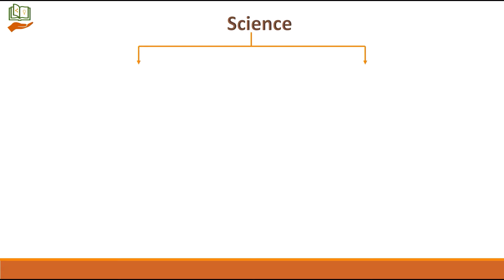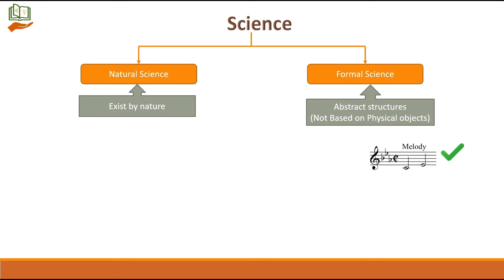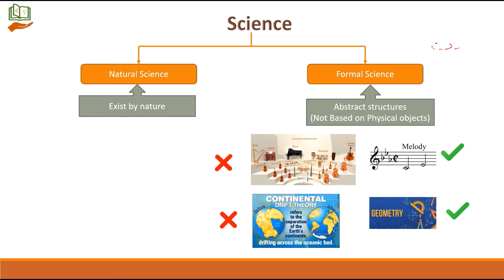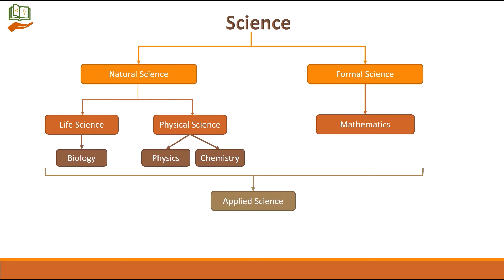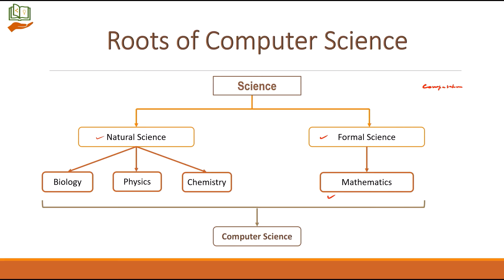Roots of Computer Science | Why is Computer Science heavily relying on Mathematics? | CSConnect 1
Where did the field Computer Science emerge from?
Why is Computer Science heavily relying on Mathematics?
If you have ever had such questions in your mind, this video will answer your questions.

00:00 Intro
00:16 What is Science?
00:47 Branches of Science
06:10 Meaning of Applied Science
07:11 Why is Mathematics very important for Computer Science